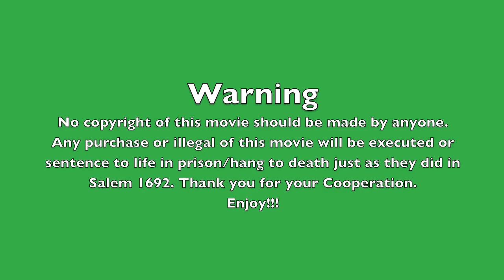THE CRUCIBLE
The Crucible is a play that took place in Salem, Massachusetts 1692. It is a story about witchcraft and how people are dying by not admitting that they are responsible for the demonic act. However, in the book that we read together in the classroom, there are different types of acts. We chose Act 3 because it is the settings about the court-room. The judge is trying to found out who is actually practicing this witchcraft and bringing sickness to all the innocent children in the village. It is a story that you don't want to miss, and I want to use this opportunity to thank all my team-mates, because without them we would not able to finish this project.